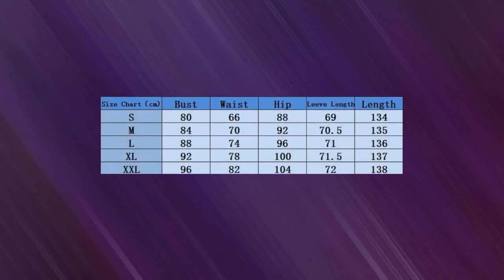Tie Dye Sexy Long Curvy Dress with Full Sleeves